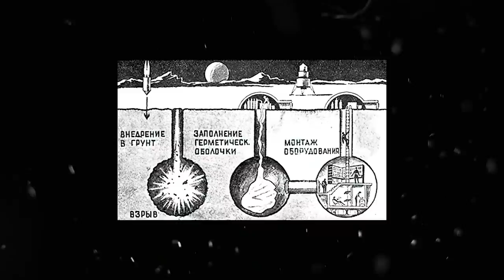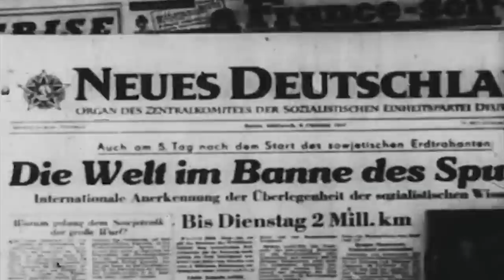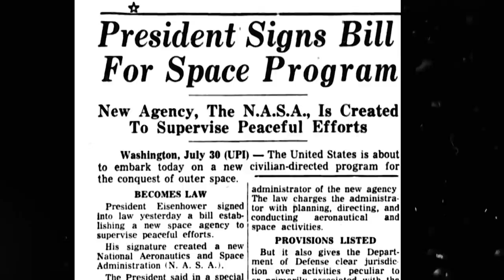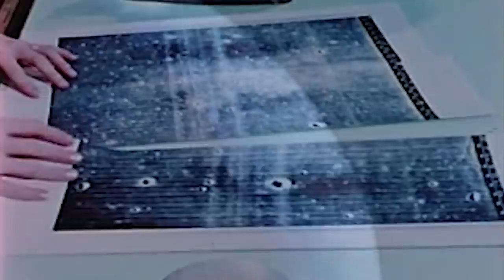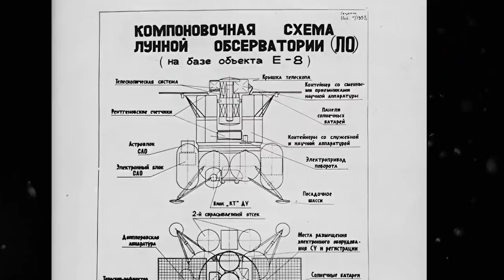The Abandoned Soviet Zvezda Moon Base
The Soviets were so satisfied with the results of their Sputnik program that in 1962, they launched a top-secret project to develop a self-sufficient moonbase. The plan was codenamed Zvezda or Star, and its objective was to take over the Moon before the Americans.

The objective was overly ambitious and called for the establishment of several habitation modules that would be half-buried with regolith to conceal them. They would also be equipped with a wheeled chassis to reposition the base.

Zvezda’s development looked promising until disaster struck the N1 human lunar expedition program.

The powerful rocket that would carry the facility's components to the Moon began suffering a series of crucial setbacks, and it looked like there was no other vehicle on the market that could be up to the task.

That is, until a prominent engineer and designer came up with a potential solution…